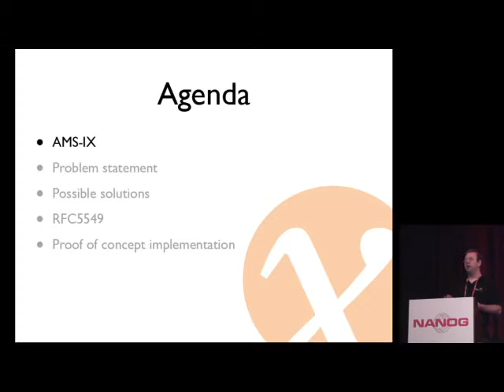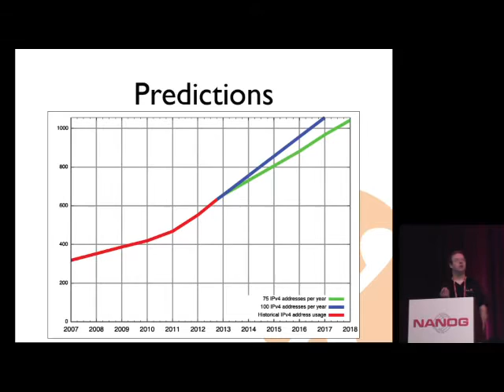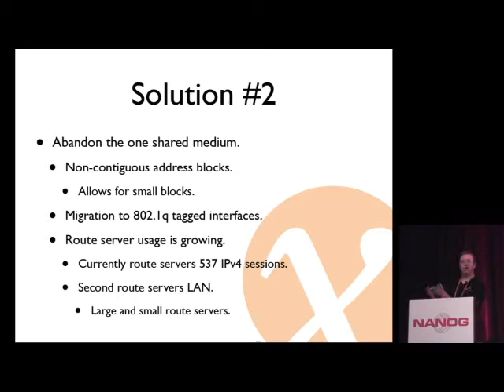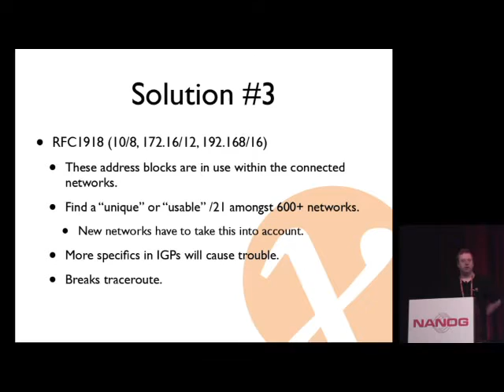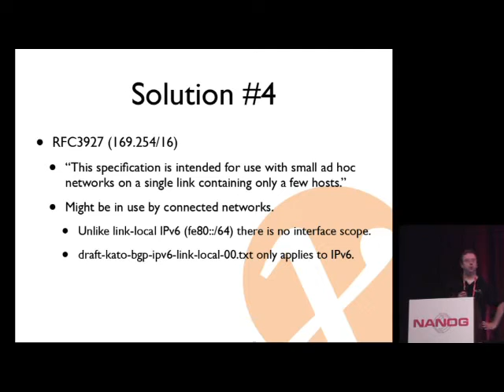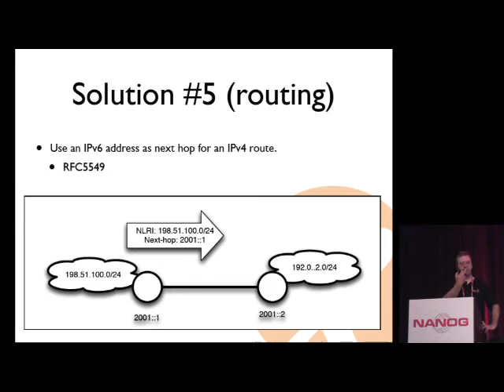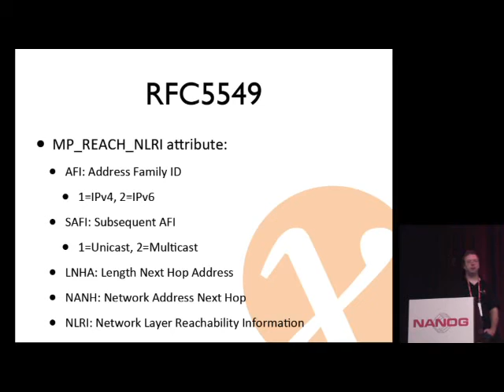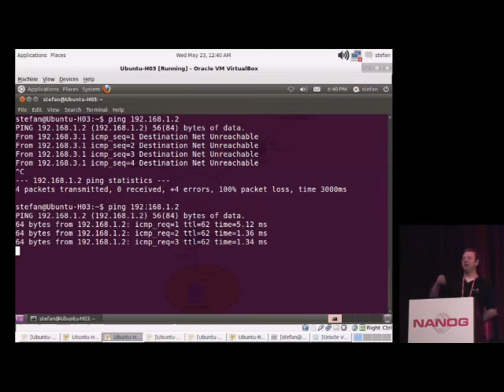RFC 5549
Speakers: Arien Vijn, AMS-IX
The AMS-IX will probably run out of its /22 IPv4 address space on the Internet Peering VLAN in 2016. It is uncertain if a larger IPv4 address block is available at that time.
RFC 5549 describes how MP-BGP can be used to advertise IPv6 next hop addresses for IPv4 routes. This would eliminate the need for IPv4 entirely on the AMS-IX Internet Peering network.
This presentation is an introduction to RFC 5549 and shows a proof of concept implementation.